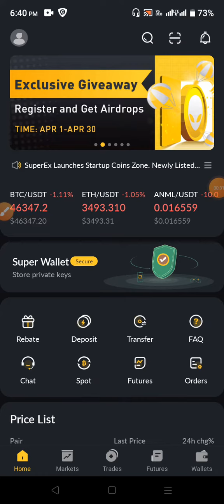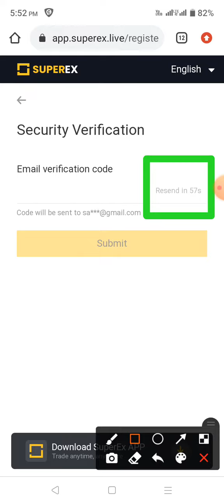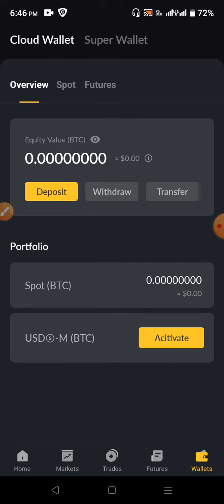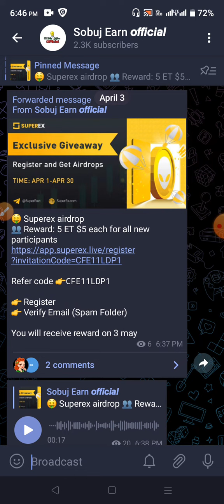৫$ পাবেন🤑 Superex airdrop থেকে ৫$ ইনকাম করুন | Superex Exchange Offer | ET Superex exchange airdrop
৫$ পাবেন🤑 Superex airdrop থেকে ৫$ ইনকাম করুন | Superex Exchange Offer | ET  Superex exchange airdrop